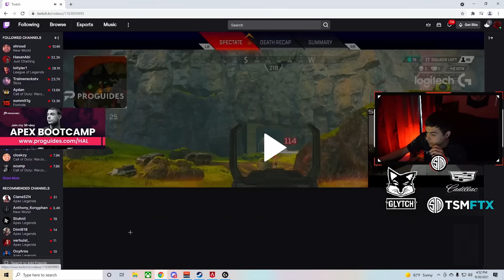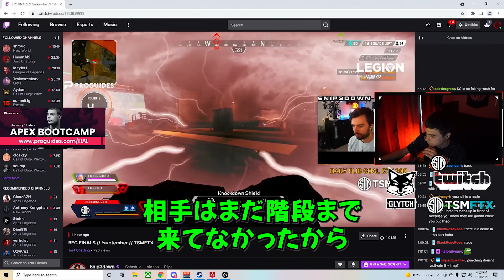大会で2連続戦犯のスナイプにブチギレ＆指導するハル！【Apex Legends】apex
毎日1、2本投稿しています！（朝と夕方に更新）
動画のネタ提供のDMや、動画編集を手伝ってくれる方はTwitterまで↓

■使用楽曲
Thefatrat-Monody

※本チャンネルのコンテンツは配信者さまに許可を取っているもしくは既に許可のおりている動画を翻訳しています。
また配信者さまのチャンネルのマイナスにならないよう、既に編集されたYoutube動画を翻訳するのではなく、自分で編集したものを翻訳し・動画化しています。

Most of the contents in this channel has gained permission from content owners in advance. However some content owners were unable to reach so if at any time, if there are any inconvenience with our video feel free to contact us via Twitter DMs or email and we can remove the video immediately.